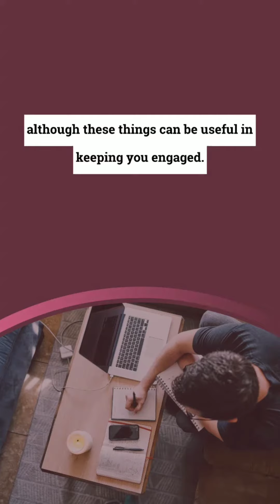1 Powerful Study Tips To Help You Ace That Test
1 Powerful Study Tips To Help You Ace That Test

In order to truly comprehend a text, you must read it and then actively engage with it to fully absorb its content.

💯 Motivation is what sets you in motion, habit is what keeps you going
Other Links you may Like 😘
→Food that gives you energy

→How to stay focused while studying

In a students life both health & learning are important .

study Tips
Health Tips
Health & study incentive